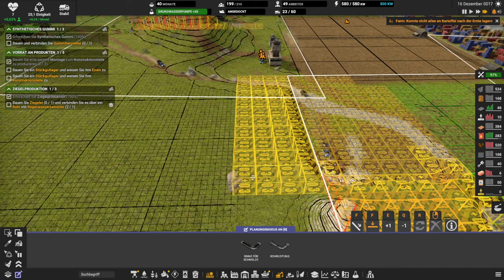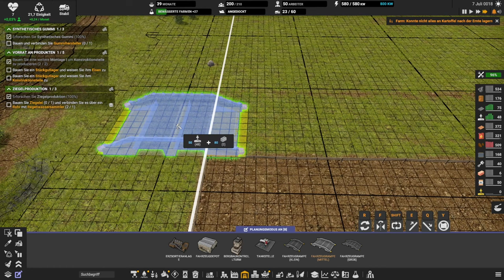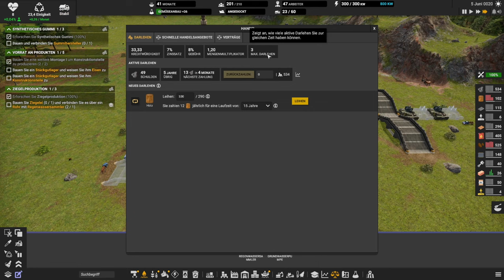Captain of Industrie - Lets Play 02 - Grundstock gesetzt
Fortführung der Captain of Industrie Reihe (Folge 2)